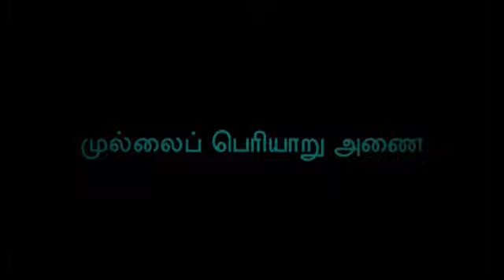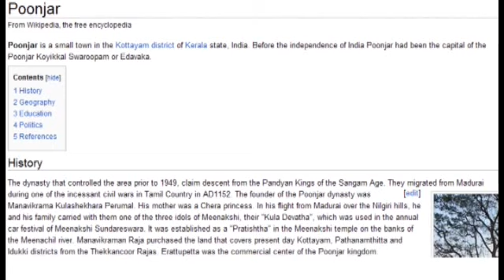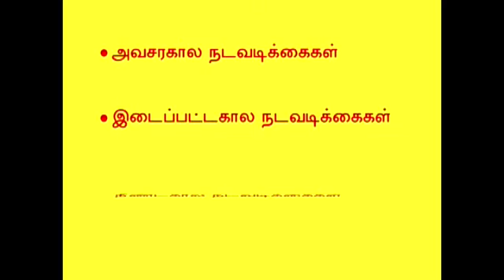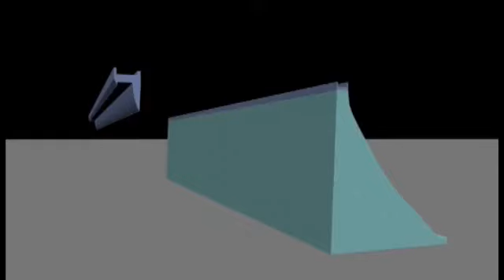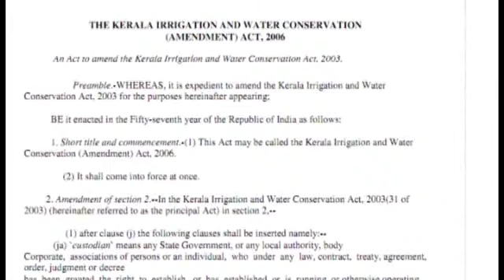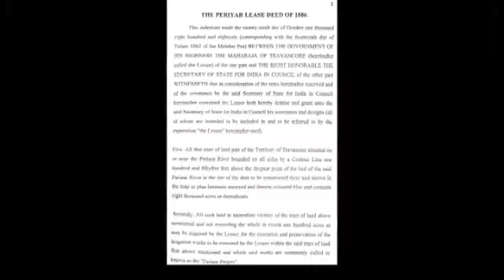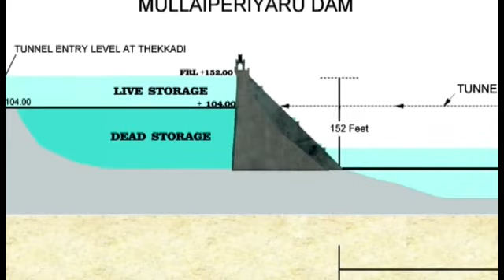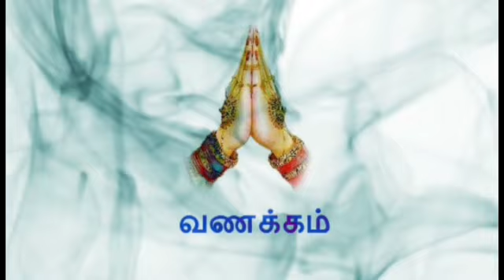Mullai_Periyar_DAM_History.mp4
முல்லை பெரியார் அணை தொடர்பான பிரச்சனை இரு மாநிலங்களுக்கு இடையில் பூதாகாரமாக்கப்பட்டுள்ள நிலையில், அதன் வரலாற்றைக் கூறும் குறும்படம். இதனைத் தயாரித்த தமிழ்நாடு பொதுப்பணித்துறை, மூத்த பொறியாளர்கள் சங்கத்திற்கு நன்றி.